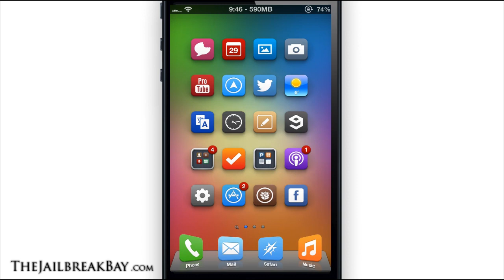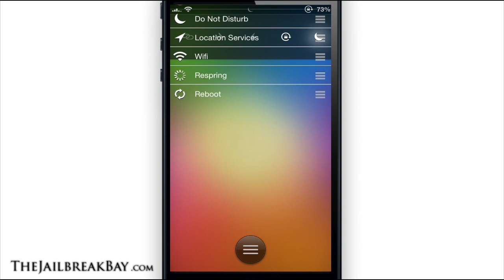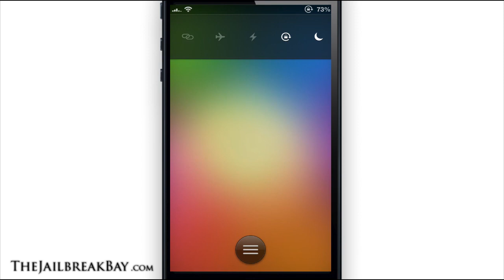LockScreenToggles, des toggles sur le LockScreen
Afficher des toggles sur le LockScreen